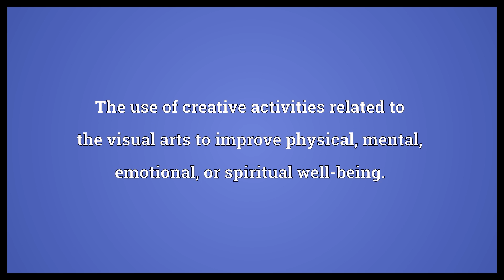Art therapy Meaning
Video shows what art therapy means. The use of creative activities related to the visual arts to improve physical, mental, emotional, or spiritual well-being..  Art therapy Meaning. How to pronounce, definition audio dictionary. How to say art therapy. Powered by MaryTTS, Wiktionary